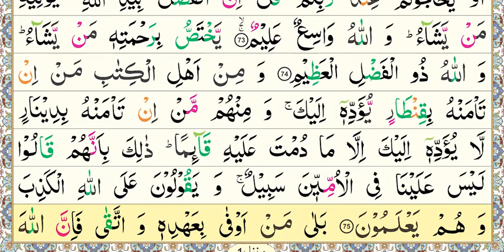National Book Foundation, Aasan Nazra Quran, Parah#3, Surah Al-Imran